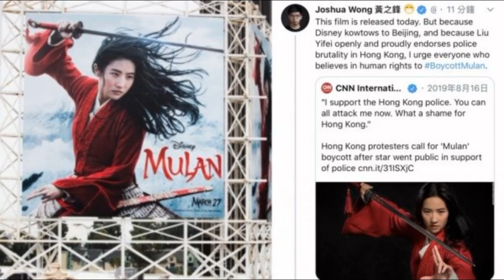Điểm tin thế giới ngày Chủ nhật 13 tháng 9 năm 2020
Diễn Đàn ARF kết thúc: Không có giải pháp nào cho Biển Đông
TT Trump sẽ thăm California hôm 14/9 để nắm tình hình cháy rừng
Chính quyền Trump ‘mở rộng vòng tay’ chào đón doanh nghiệp Mỹ trở lại từ Trung Quốc
EU tổ chức diễn đàn đầu tư ‘quan trọng’ tại Đài Bắc
10.000 phụ nữ tuần hành đòi tổng thống Belarus từ chức
Pháp báo cáo số ca nhiễm mới Covid cao kỷ lục
Các nhà lập pháp Mỹ chất vấn Disney về phim ‘Hoa Mộc Lan’